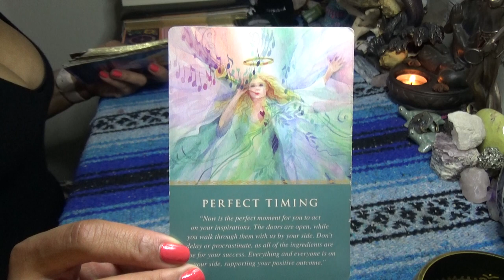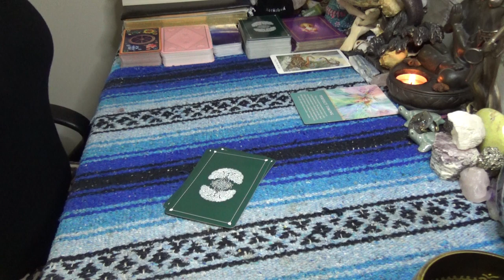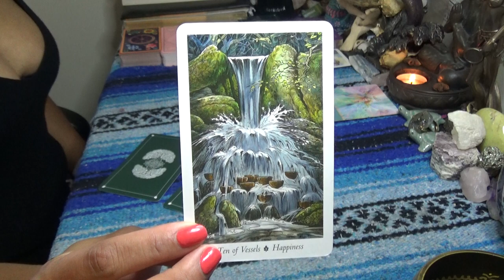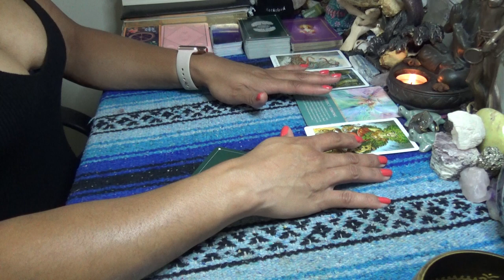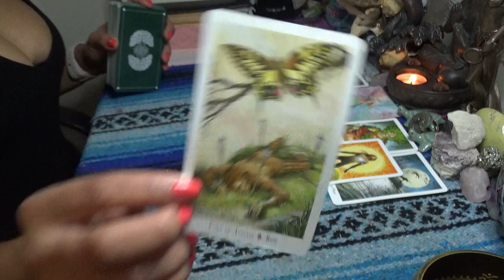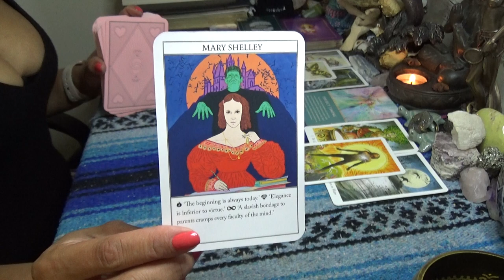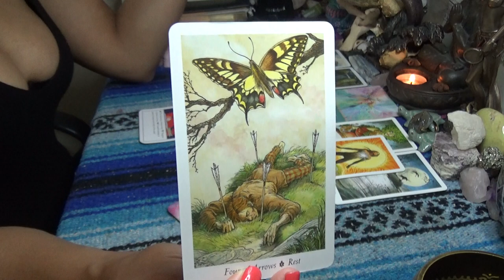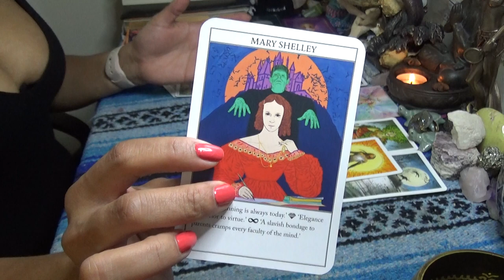♉️ TAURUS JULY 2020 ♉️ PERFECT TIMING FOR NEW BABY BLESSINGS & SURPRISE HAPPINESS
♉️ TAURUS JULY 2020 ♉️ PERFECT TIMING FOR NEW BABY BLESSINGS & SURPRISE HAPPINESS 👉🏾👉🏾👉🏾watch the full video on YouTube 💁🏽‍♀️Make sure you like and subscribe to my YouTube so you don’t miss a thing

 SCORPION REDDZ TAROT PERSONAL READING PRICING LIST:
-5 Card 1 Oracle Quickie Read $25 15mins
-General Energy Reading $50 for 45min:
 -2 Question read is $75 1hr+